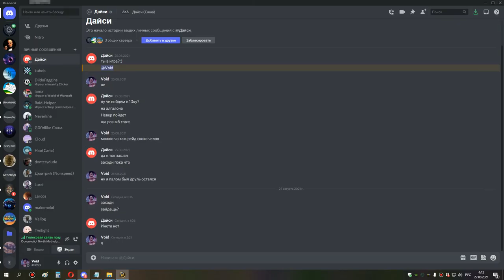5я часть ульда 25 ппал ретрик 26 08 21